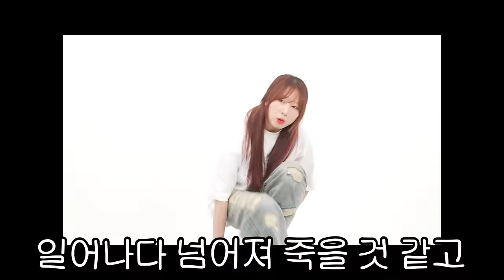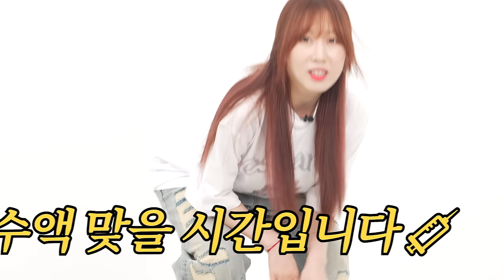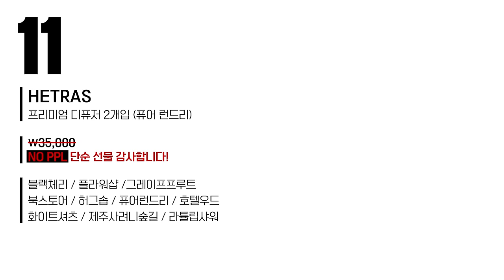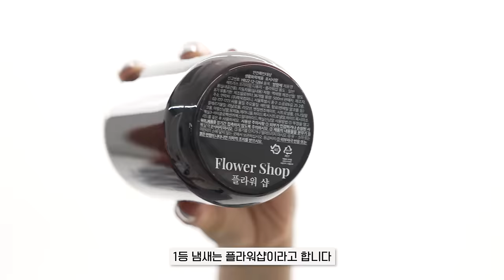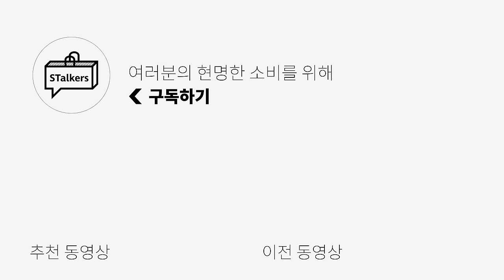취향입니다. 존중해주시죠?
[서피스에디션] 'END HATE' RINGER TSHIRT 입니다.

세상에는 사도사도 예쁜게 많은 것 같아요👀
취향저격 당해서 구매한 템부터
선물로 받았는데 만족스러워서 소개시켜드리는 제품들까지🙈
그리고 여러분들 생각해서 이벤트까지 받아왔다구요~🎁

🌟PRODUCT INFO🌟

1. [서피스에디션] -'END HATE' RINGER TSHIRT

2. [NEEDLES] - TRACK PANT - POLY SMOOTH

3. [THISISNEVERTHAT]
- SPRAYED FR-LOGO TEE

4. [스키즘인듀싱] - ARCHIVE DANAGED JEANS

5. [FDR] 원형들 콜라보
- SILVER LAYERING CAKE SHORT SLEEVE

6. [마티스더큐레이터] 1PK SHIRTS CREASE CHECK ICE BLUE

7. [노운] WIDE TAPERED PANTS(STRIPE CHARCOAL)

8. [헤트라스] 프리미엄 디퓨저

0:00 오프닝
0:33 입고있는 티셔츠 궁금하셨죠?
1:07 솔직히 이건 나비모양이 다했다 ㅇㅈ?
1:43 분명 유명한데 채널에서 한번도 소개해본적이 없네?
2:27 오늘따라 더 힘들😭
2:43 In my baggy baggy baggy baggy jeans🎵
3:23 맛있어보이는 그래픽이네?🥐
3:46 이게 바로 긱시크지...맛있다
4:15 FW트렌드 체크 들어갔는데 이번엔 요고야!
4:37 만족스러워서 선물까지 들고왔어요!
6:16 더운데 다음에 봐요~